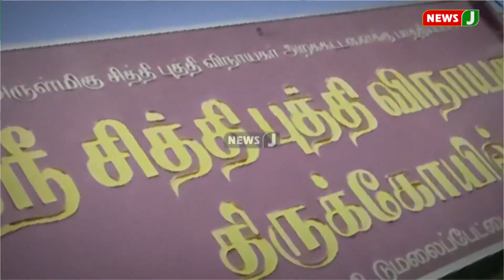உடுமலையில் காட்சி அளித்தது தேரை சித்தரா? முருகன் சிலையில் இருந்த தேரையை வழிபட்ட பக்தர்கள் | NewsJ